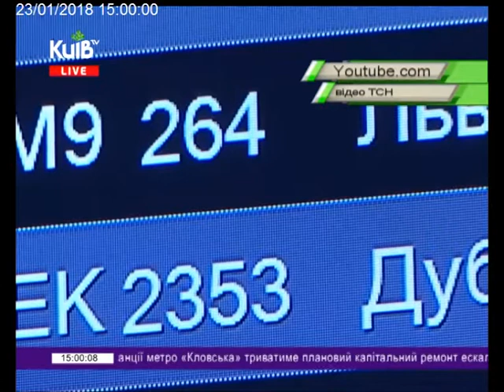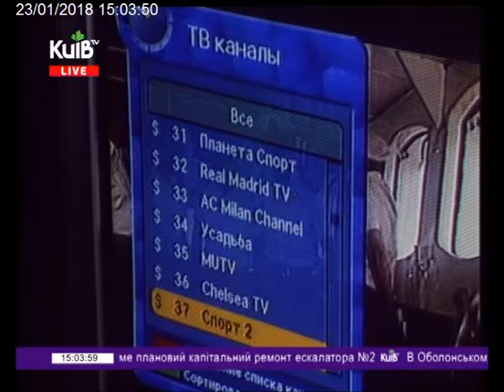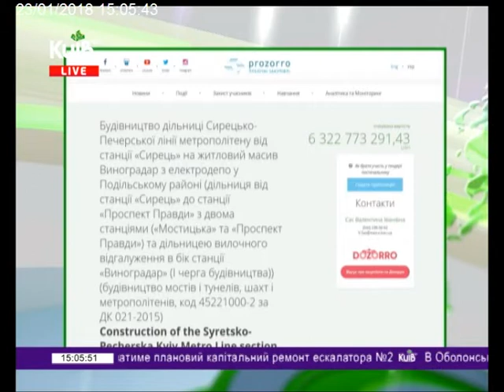23.01.18 Столичні телевізійні новини 15.00